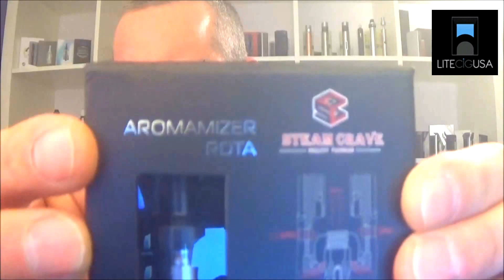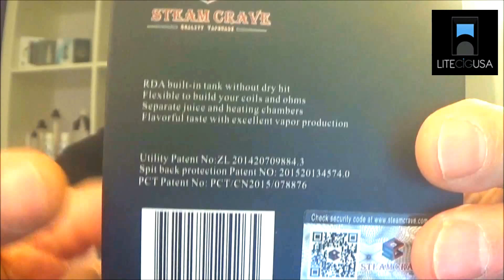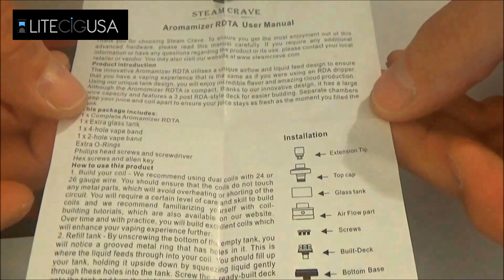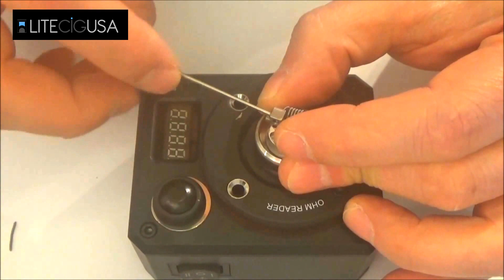Aromamizer RDTA Tank System Review by Steam Crave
Hi in this review i am presenting the innovative new rebuildable dripping tank atomizer from Steam Crave the Aromamizer.  A really good made RDTA easy to use and nice in style. This Atomizer is having some nice and very useful innovations for example  the  build deck can be removed without the need to empty the tank but more inside my review!